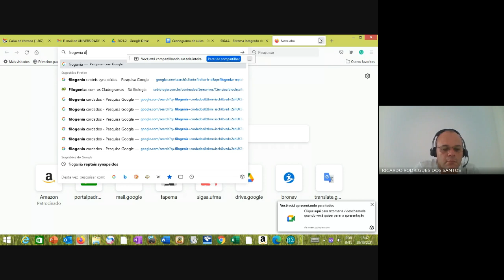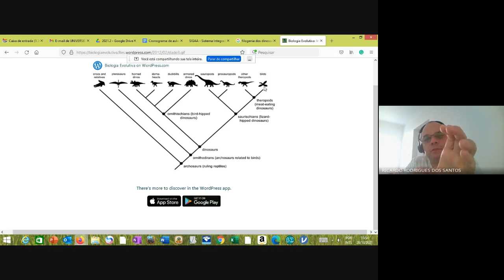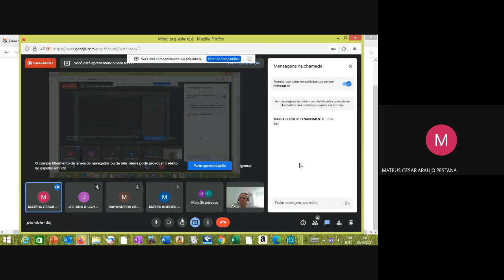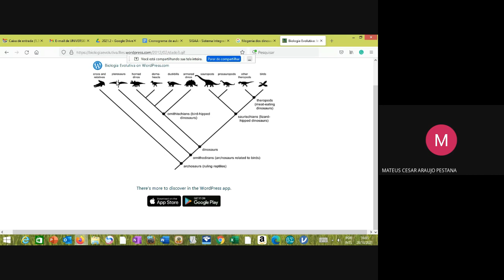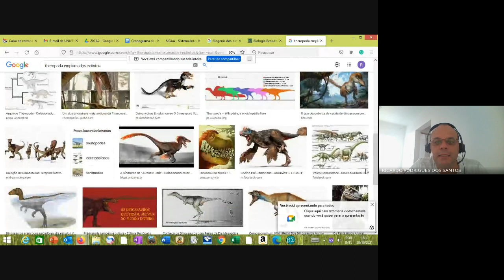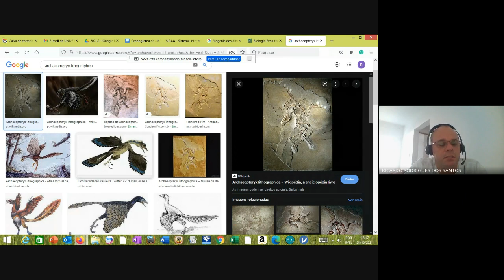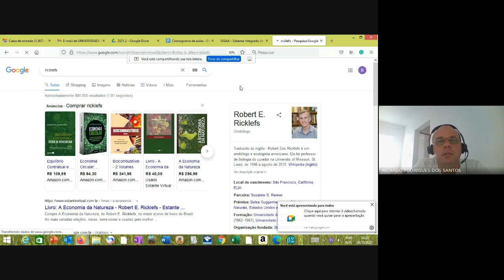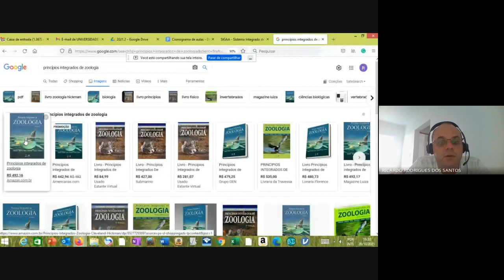História Evolutiva das Aves